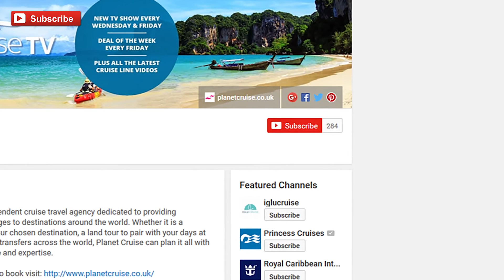Subscribe to Planet Cruise TV on YouTube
The Planet Cruise YouTube Channel is rapidly becoming the place to visit for all your cruising needs.